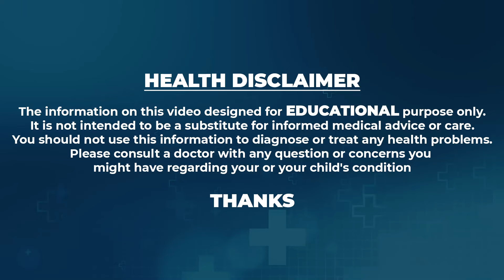ఒకే ఒక్క దెబ్బతో చచ్చుబడిన నరాలు చురుగ్గా పనిచేస్తాయి | Nerves Weakness Food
Watch ►ఒకే ఒక్క దెబ్బతో చచ్చుబడిన నరాలు చురుగ్గా పనిచేస్తాయి | Nerves Weakness Food